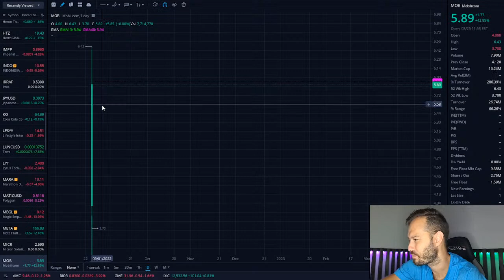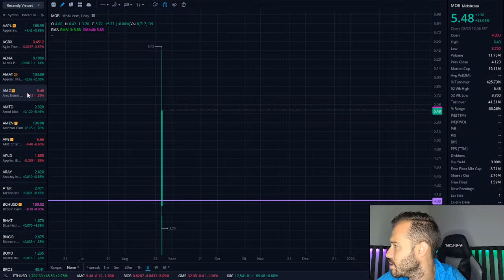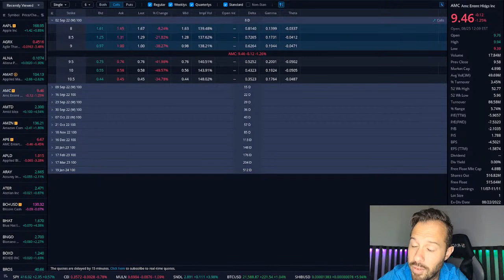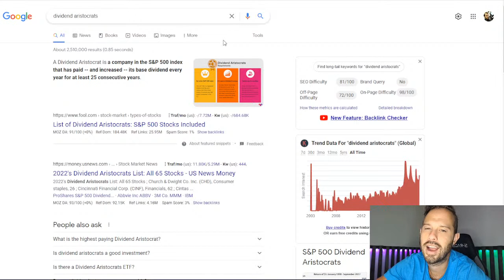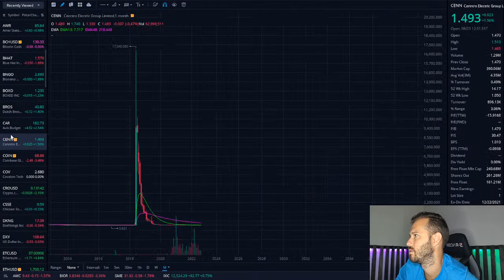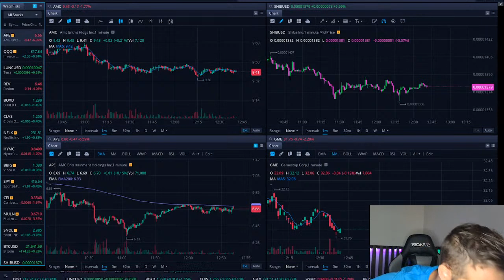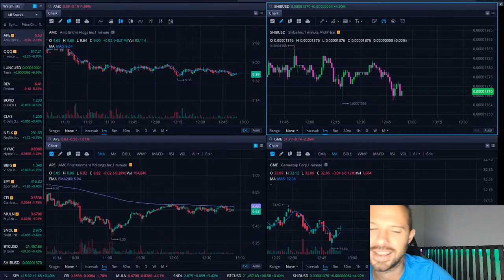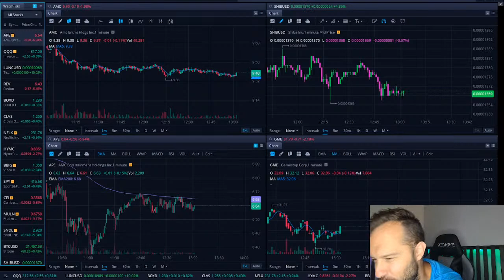[LIVE] AMC Stock and Shiba Inu Coin AMC SHIB LUNC Thursday!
AMC Stock and Shiba Inu Coin SHIB Live analysis and price action!  AMC Stock is getting closer to squeezing as time goes on, but how will we know when the AMC Short Squeeze is upon us?